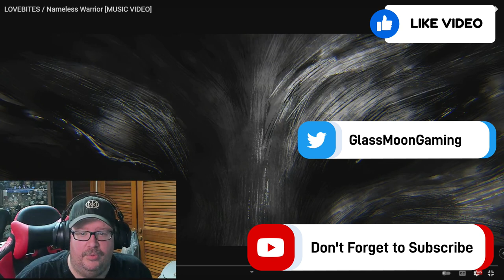Lovebites - Nameless Warrior | Reaction| Speed Metal w/ Great Message!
Lovebites - Nameless Warrior.  What can I say?  The double bass work in this song is insane!  True speed metal and a great message to boot!  I hope you enjoy!

I stream on Twitch every Mon/Tues at 2PM EST and every other weekend.  Stop by and play some games with me, or just hang out and chat.  I'm open to anything.